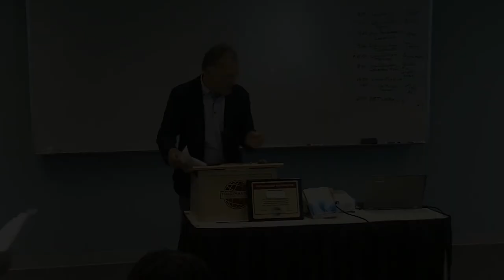DTM Pursuit Unites Your Leadership and Speaking Skills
I delivered this keynote at our D42TM District 42 COT - Club Officer Training - at UofC - University of Calgary on Saturday June 3, 2017

The DTM Pathway merges both your Leadership & Speaking skills into one - you cannot have one without the other.

A good leader speaks well & a good speaker leads well.

After receiving my 2nd DTM in May 2017, it was only fitting that I share with members what striving for completion of the thorough Toastmasters Leadership & Speaking program to attain the highest educational award of Distinguished Toastmaster, gives a member - " What's In It For Me - WIIFM "